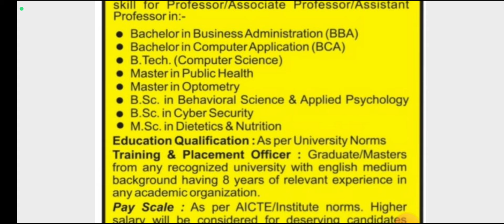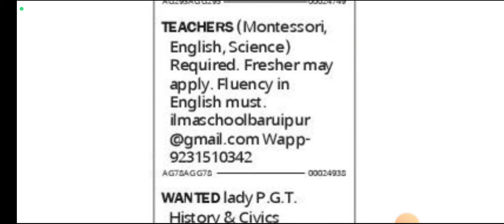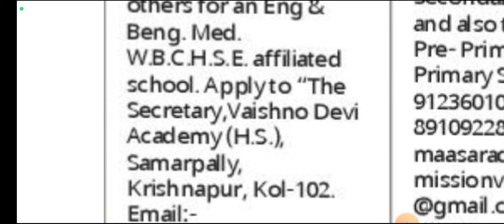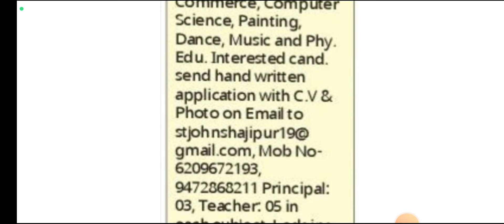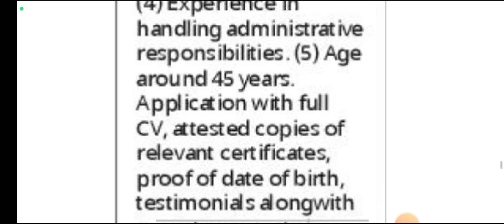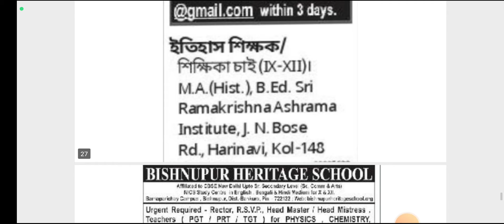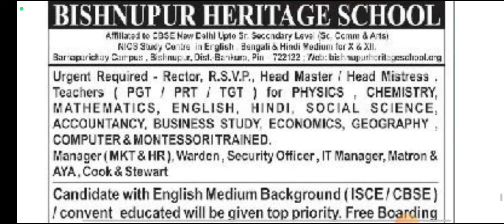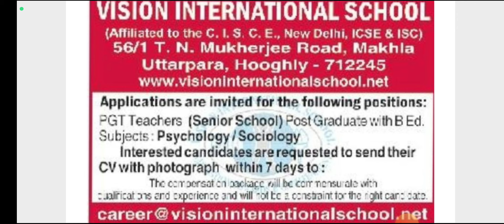Part 2/ West Bengal School teacher vacancy/ Jharkhand School teacher vacancy 2024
4) DAV JOB EXPERIENCES:
coming soon

🌟Here is the perfect channel where you can get:

1️⃣ Multiple Vacancies of teaching and Non-Teaching posts;
* Government school
* Non-Governmental School
residential school

3️⃣ Tips & tricks about Teaching Interviews

4️⃣ My job experiences

5️⃣ My Interview Experience in various schools

6️⃣ Frequently asked questions

7️⃣ Best feedback to the interviewers

8️⃣ Different syllabus discussion

9️⃣ Salary negotiation discussion